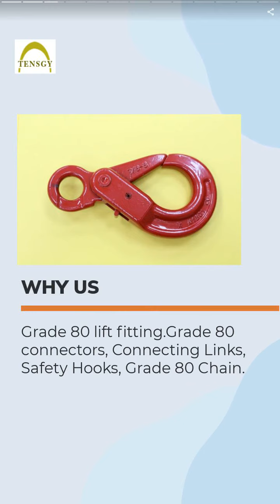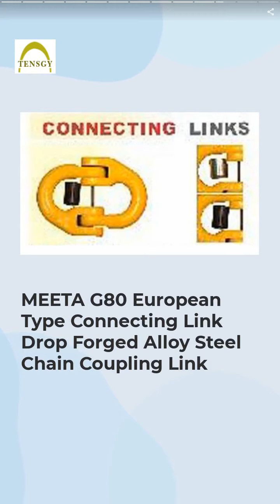Forged alloy steel hook with latch | TENSGY ENTERPRISE CORPORATION | Taiwantrade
Tensgy Enterprise Corporation was established in 1987. We provide unique products. High quality and safety is our policy. We have wide range of product selections, best customer services and on-time delivery. Our web

00:00:00 TENSGY ENTERPRISE CORPORATION
00:00:07 Tensgy Enterprise Corporation was established in 1987. We provide unique products. High quality and safety is our policy. We have wide range of product selections, best customer services and on-time delivery. Our web
00:00:14 Grade 80 lift fitting.Grade 80 connectors, Connecting Links, Safety Hooks, Grade 80 Chain.
00:00:28 Forged alloy steel hook with latch
00:00:35 Tensgy Enterprise Corporation. We are a manufacturer of industrial forged parts including Grade 80 lift fitting、hooks、shackles and all other industrial forged parts. Our products are currently exporting worldwide.
00:00:42 Hook with latch
00:00:49 Tensgy Enterprise Corporation. We are a manufacturer of industrial forged parts including Grade 80 lift fitting、hooks、shackles and all other industrial forged parts. Our products are currently exporting worldwide.
00:00:56 MEETA G80 European Type Connecting Link Drop Forged Alloy Steel Chain Coupling Link, Hammer Lock Chain Connector
00:01:03 We are a manufacturer of industrial forged parts, including Class 80 lifting gear, hooks, shackles and all other industrial forged parts. Our products are currently exported all over the world.
00:01:10 MEETA G80 European Type Connecting Link Drop Forged Alloy Steel Chain Coupling Link
00:01:17 Tensgy Enterprise Corporation. We are a manufacturer of industrial forged parts including Grade 80 lift fitting、hooks、shackles and all other industrial forged parts. Our products are currently exporting worldwide.
00:01:24 CONTACT US TODAY tensgy.en.taiwantrade.com